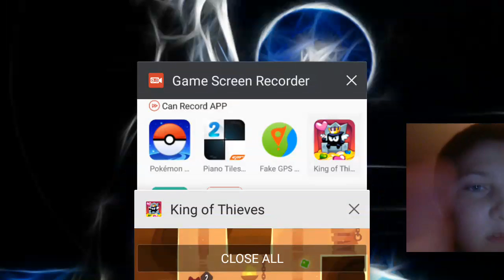Gary plays king of thieves ( Gary gaming Part 1)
Part 2 of Gary gaming coming  soon